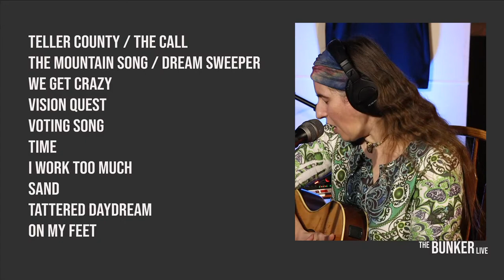Chaos A Chord - Folk Rock / Singer-songwriter - Livestream - in The Bunker Live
“Songs about Mountains and Children”

0:00 Intro
02:53 Teller County / The Call
14:33 The Mountain Song / Dream Sweeper
24:37 We Get Crazy
30:32 Vision Quest
37:50 Voting Song
41:50 Time
46:52 I Work Too Much
52:50 Sand
58:25 Tattered Daydream
01:06:27 On My Feet

As “Chaos A Chord”, Quentin and Aerie synthesize their experiences into some of their most personal songs. Inspired by the beauty of Teller County, Colorado, especially Pikes Peak, their music is earthy and heartfelt with lyrics that center time, family, and finding harmony in chaos.

Their musical journey is all about love—for music, learning, and each other. Writing songs and performing music together for ages, from Ruby's in Attica to Dos Project, Silvertown, Nigrasine, QMD and the Infiltrators, and Five Second Society.
Their musical exploration extended globally as they delved into Chinese and Indonesian traditional music, earning degrees in world music from Northern Illinois University. Their academic journey deepened their appreciation of music as culture, expanded their musical palette, and led to adventures in Japan, Taiwan, Thailand, and Indonesia.

Back home, Quentin and Aerie are actively writing, recording, performing, and rocking out with their current hard rock projects Radiatör and Kadooge!

Aerie Bernard - vocals, guitar, clarinet
Quentin Dover - guitar

📷 Chaos A Chord   -  collectable Signature Photo

Signed during the show!,  Help support the Bunker and Primal Moon with our signature photo offer.  Limited to 5 total, each numbered.   $25, shipping included

(include your mailing address in comments)

Always Indie, Always Original -  The Bunker brings upcoming Indie Artists and Bands with original songs together with music lovers.  Livestream shows most every Tue and Thursdays at 8:30 PM central time from our studio located outside Chicago USA.

We started in 2020, and have presented over 150 shows going into 2024.  We are free to the audience and bands.

FREE THINGS

😎Check our our website (updates to new bookings, background info, History, Gallery, Other Indie Links,  etc)

The Bunker is free for artists and fans.  We do however accept donations for those wishing to support indie artists and the music they make.  Please make a one time donation, large or small, to help this channel grow and keep indie music flowing.

📷 Signature Photo

Signed during the show!,  Help support the Bunker and The Band with our signature photo offer.  Limited to 5 total, each numbered.   $25, shipping included